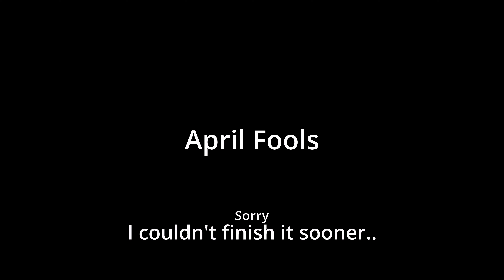(April Fools) CAYDE'S COMING BACK! | Destiny 2 NEWS | HUGE UPDATE!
Cayde is confirmed coming BACK! Next expansion will be the return of Cayde-6!

April Fools, sorry  I Didn't have enough time to finish this properly, I'm still learning how to color correct and tried a lot of different techniques. I spent maybe an hour animating this as quick as I could just to get this little joke out here. I hope you guys enjoy the little click bait. I am looking to pursue more animated projects coming in the near future with more skits and funny short films building up to even bigger projects.